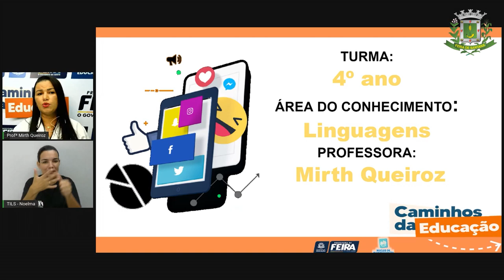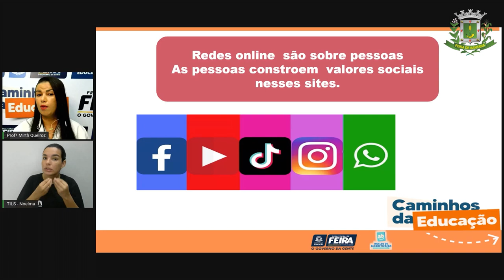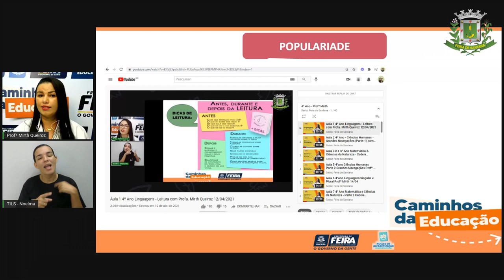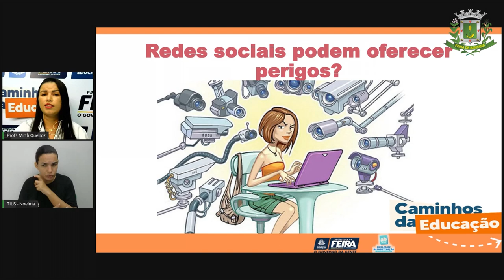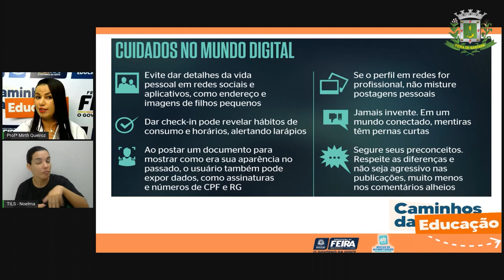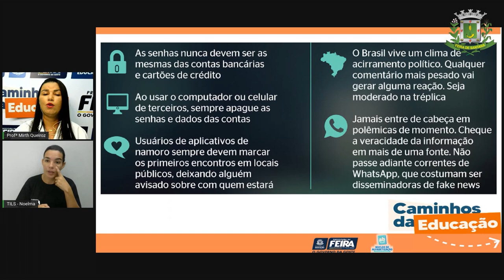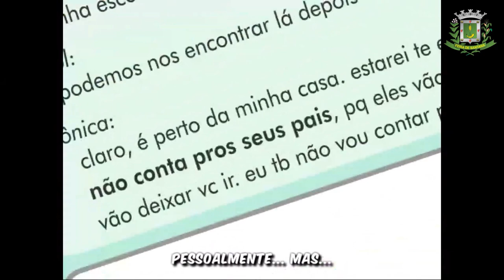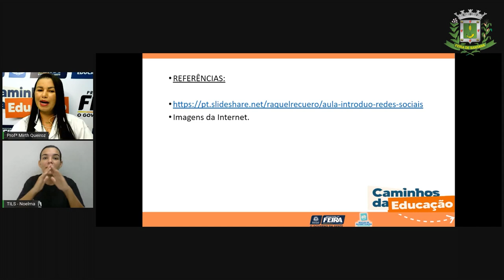Aula 53 4ºANO Profª Mirth Queiroz Linguagens Minha vida, sua vida, nossa vida